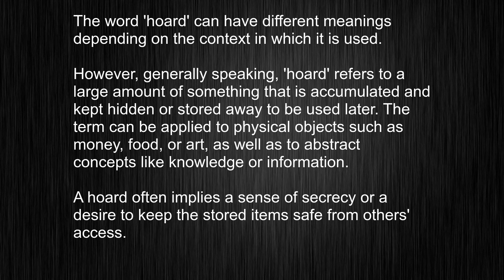"hoard" - The Must-Know Pronunciation and Usage Guide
This video tells you what "hoard" means, how to pronounce it, provides a pronunciation guide and an accurate definition.
   00:00 Pronunciation
   00:21 Meaning

   - What is the meaning of hoard
   - How to say hoard
   - What is the definition of hoard
   - How to pronounce hoard

   Visit our free audio/video dictionary tutorial to learn how to correctly pronounce words/names and to learn their meanings, definitions, just like hoard definition and meaning in Merriam-Webster, hoard definition and meaning in Collins English Dictionary, hoard definition and meaning in The Oxford English Dictionary, hoard definition and meaning in Longman Dictionary of Contemporary English, hoard definition and meaning in Cambridge Advanced Learner's Dictionary, and more.